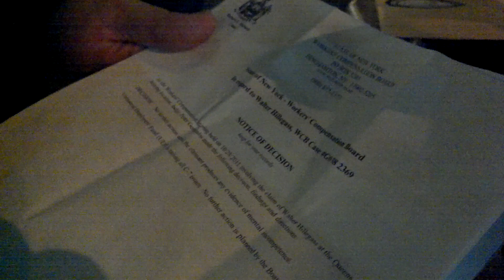1st Responder @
Please consider donating to help us continue to make videos like this. We Are Change would not exist without YOU! Also support We Are Change by purchasing an item at our store!